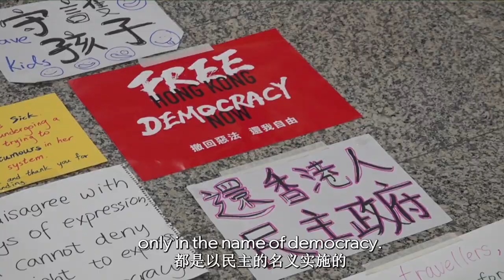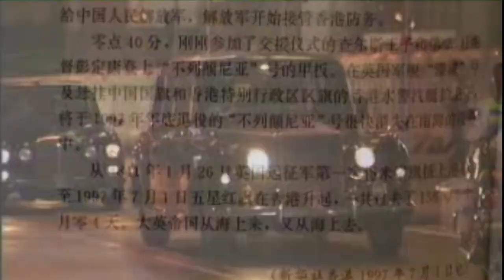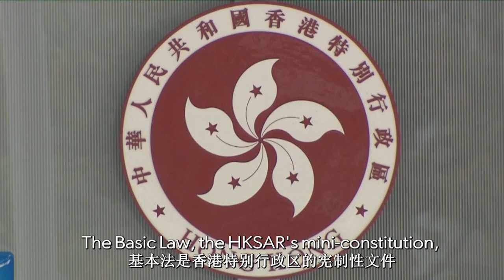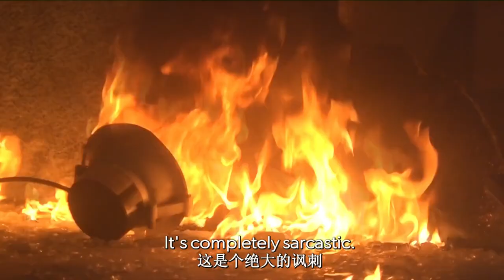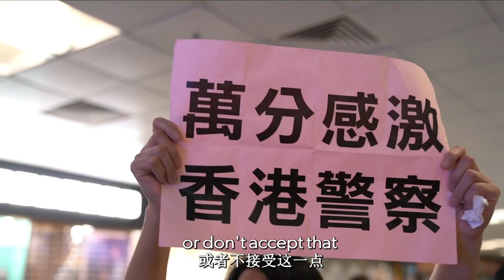The untold stories of Hong Kong: Democracy in quagmire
Hong Kong was plunged into mass protests and violence in 2019. Many media reports labeled them as "pro-democracy," but stop short of telling the other side of the story -- about a democracy that is in quagmire. HKRiots (Video produced in 2020)